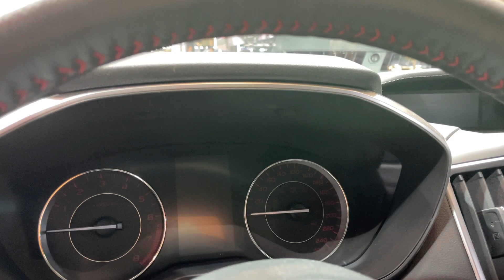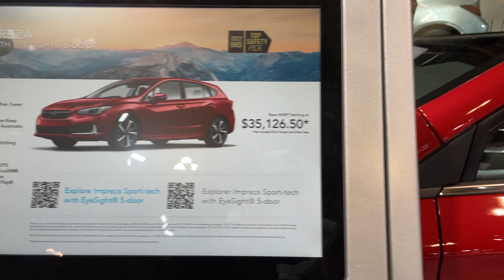2023 Subaru Impreza Sport Tech Hatchback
2023 Subaru Impreza Sport Tech Hatchback